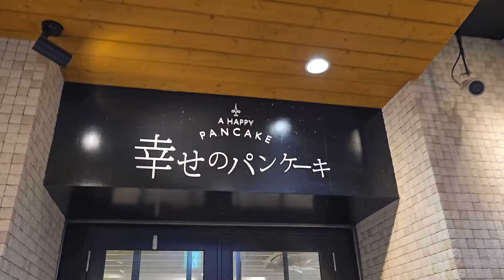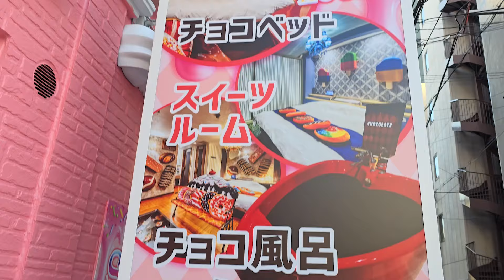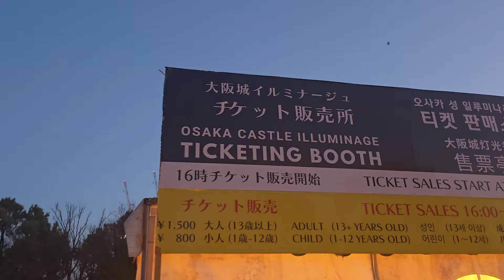Me frustra estar en Japón